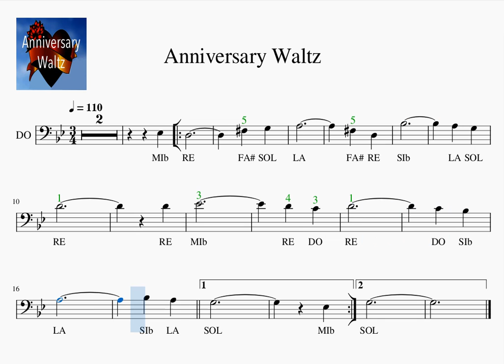C 3 Anniversary Waltz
Trombone Play along  easy - medium songs
Tronboia